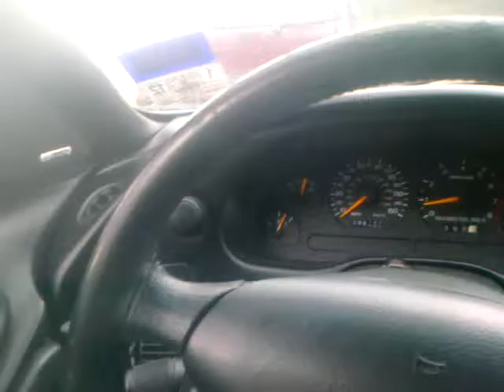Ay Chiwawa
It's just me and my son Jr messing around and sorry to all my subcribers for not have been putting videos but i'll make it up for you guys I promise